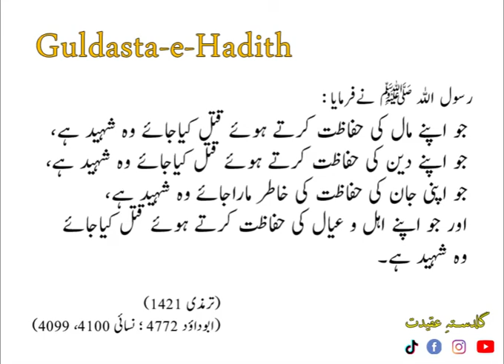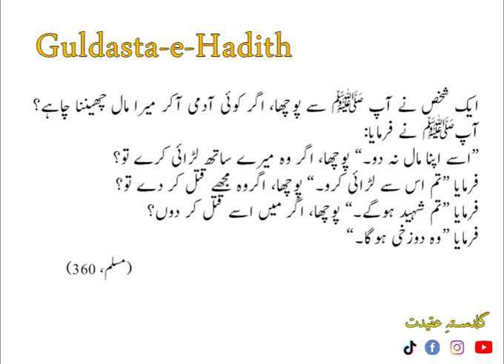Shaheed Kon hai? || Guldasta-e-Hadith || Hadith #3,4 || Guldasta-e-Aqidat || Sahhaye Sittah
Guldasta-e-Aqidat bringing a new segment "Guldasta-e-Hadith" in which the authentic Hadiths will be recited with reference mentioned on the screen. With this segment, you and your loved ones can too remember and get fruit from Allah on the day of judgment!
Please let us know how we are doing this holly work.
Allah will give both of us fruit on the day of judgment and The prophet Muhammad SAW will be happy to us.
Islam Zindabad!
جزاک اللہ